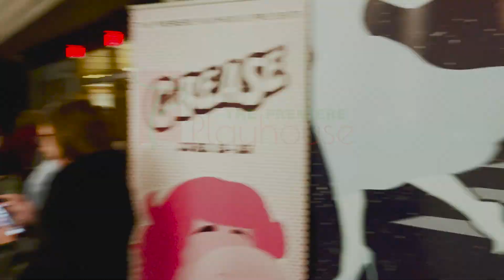Audience Reactions to "A Christmas Carol" at The Premiere Playhouse - 2022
The Premiere Playhouse is excited to present our second annual production of A Christmas Carol by Crispin Whittell! See what our community thinks about the opening week of performances!